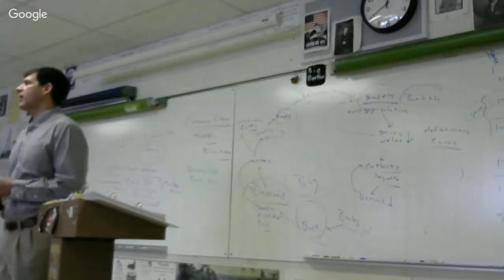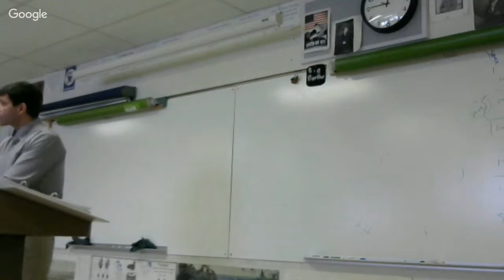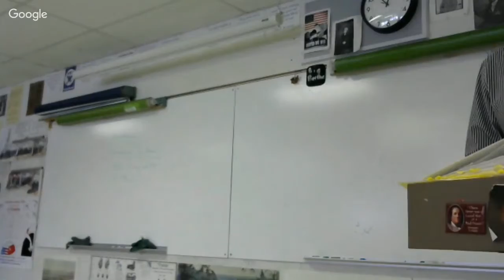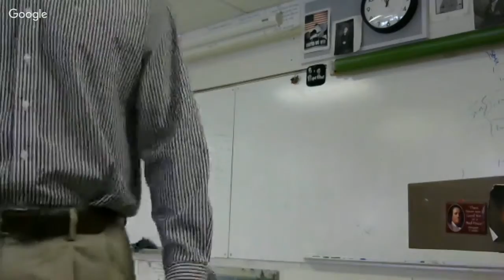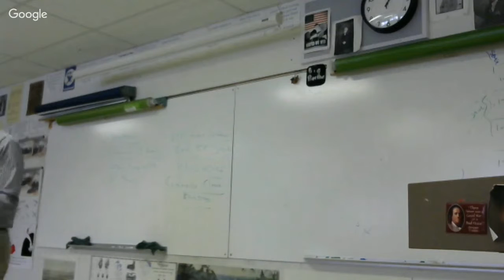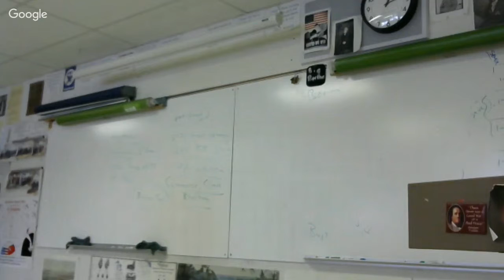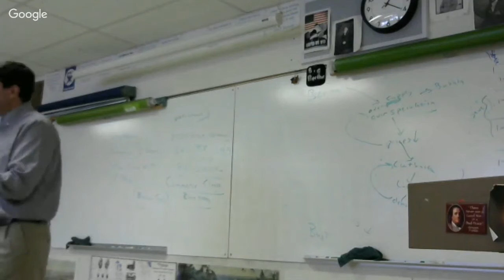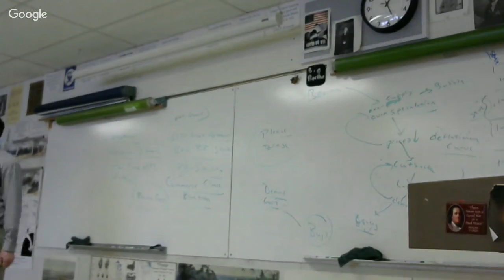1-17-2016 Boom Bust